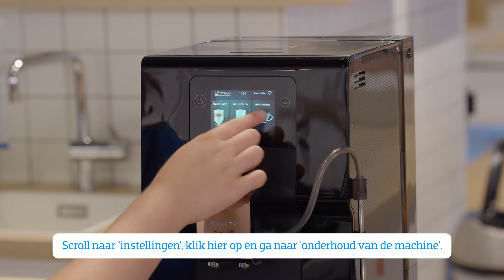Hoe plaats je het waterfilter in jouw Krups Intuition?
In deze video zie je hoe je het waterfilter in de Krups Intuiton plaatst. We raden aan dat je het waterfilter eens in de 2 maanden vervangt. Hiervoor heb je het Krups waterfilter en een opvangbak van 600 milliliter nodig.